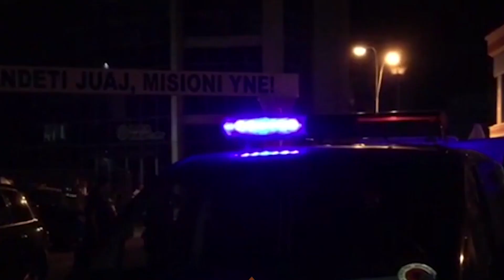SHERRI ME LEVA E ARMË QË TRONDITI FIERIN, JA ÇFARË VENDOSI GJYKATA PËR 5 TË ARRESTUARIT